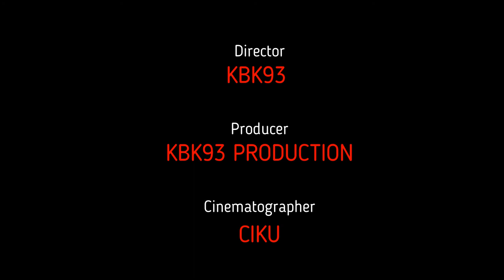CHRISTIANO AND POULO DYBALA HATRIK TO BEAT BARCELONA